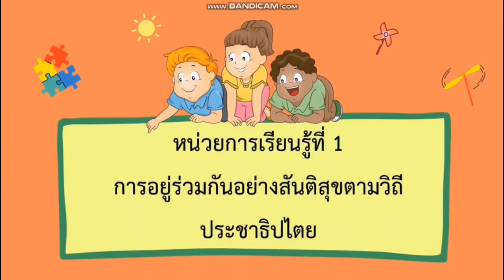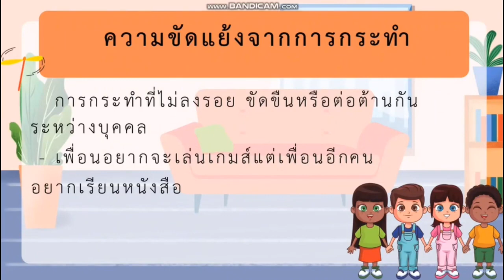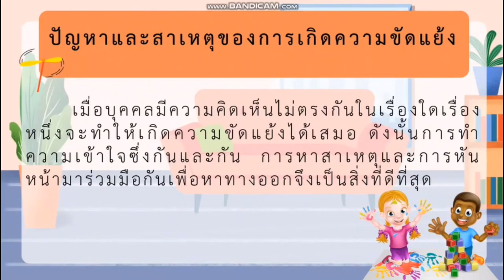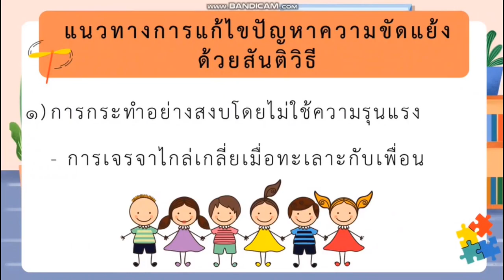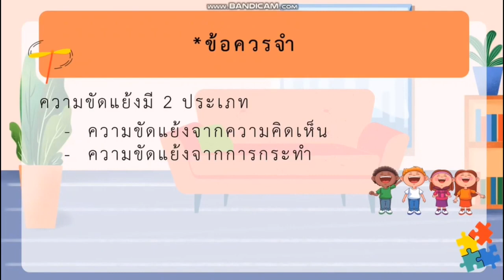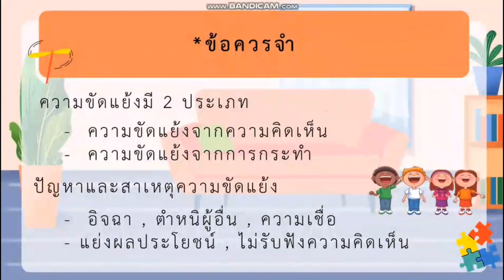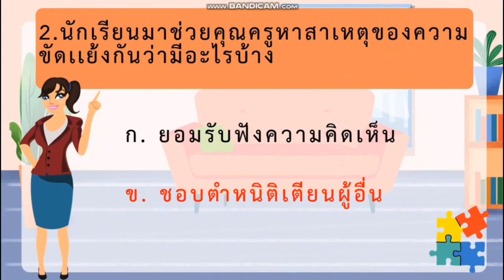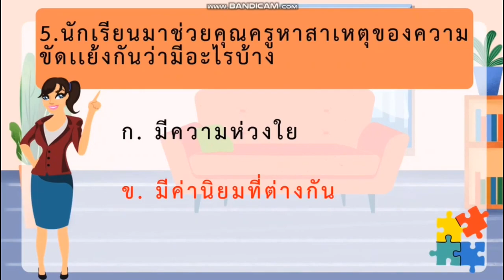เรื่อง การลดปัญหาความขัดเเย้ง Gr.4